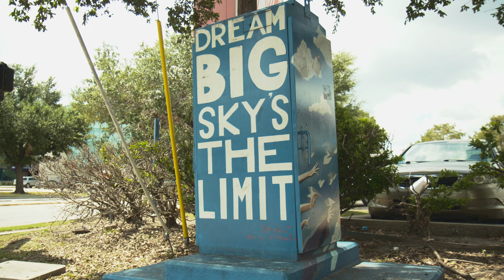The Mini Murals of Houston's East End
The team at Spectrum Fusion (SpectrumFusion.org) check out the Pinata Mural in the Second Ward neighborhood of East End. Among the participants in the piece are Theresa Escobedo, the Civic Art Program Manager for the Mayor's Office of Cultural Affairs, and community representative Terrie Longworth.

Spectrum Fusion is a 501(c)(3) non-profit organization that is dedicated to improving the quality of lives of adults on the autism spectrum by unleashing their full potential and providing new connections and opportunities for them to bring their talents and gifts to society.